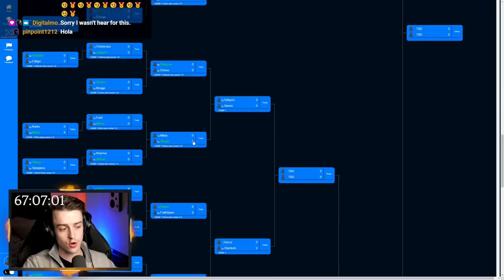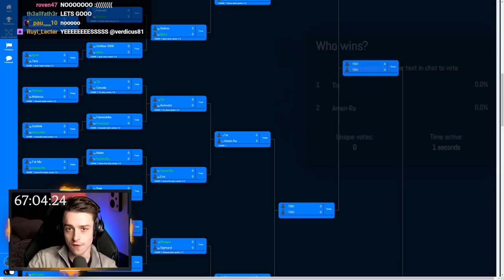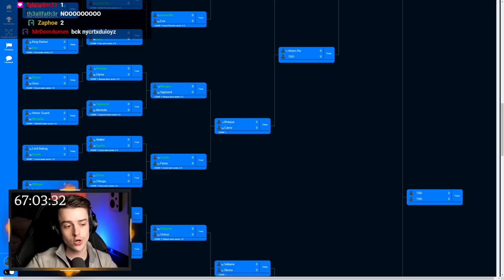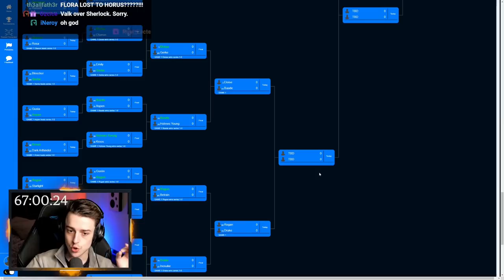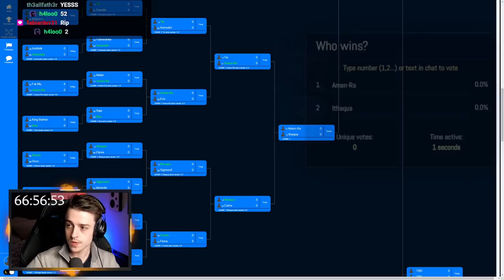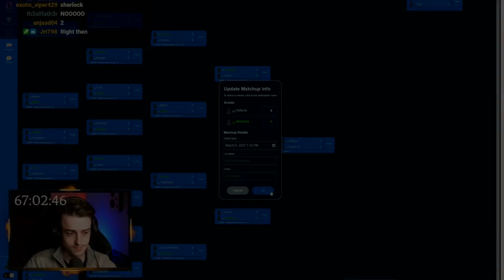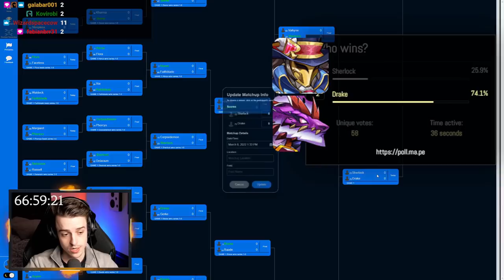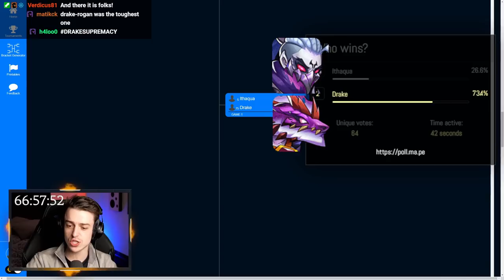I let chat decide the BEST HEROES in the game. Were they right?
Chat voted on who their favourite heroes were!

Want to play mobile games on your PC? Try out LDPlayer, a super-fast Android Emulator!